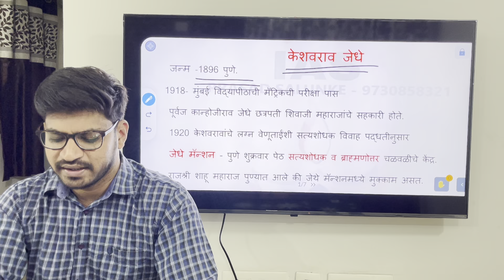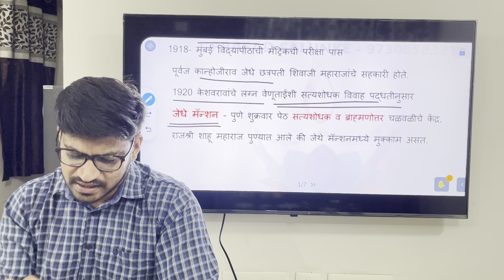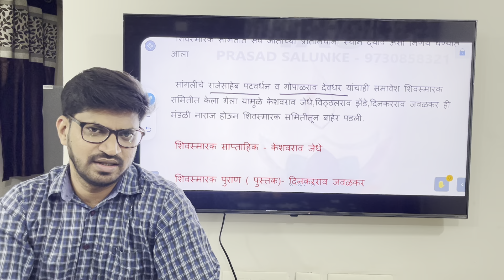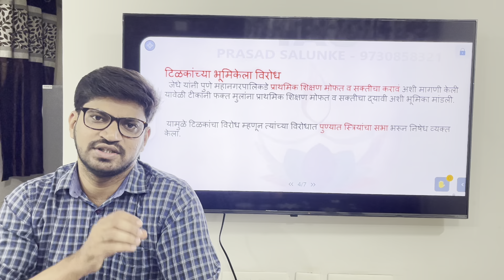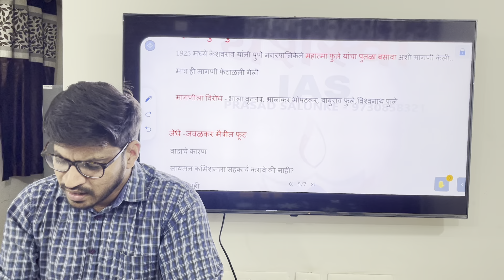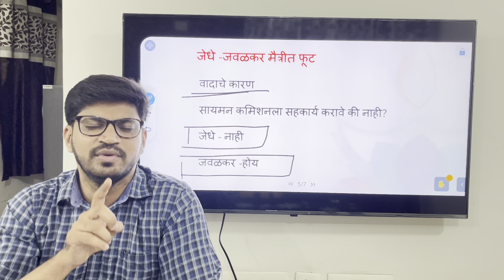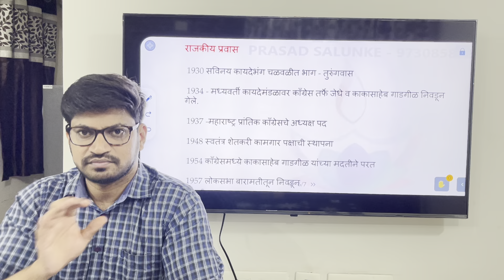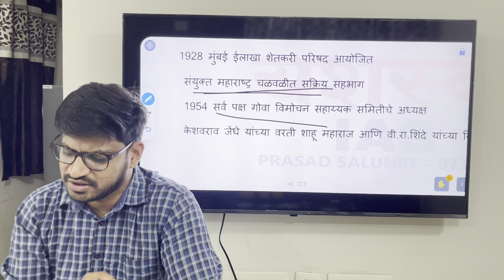केशवराव जेधे Keshavrao Jedhe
केशवरावांना तात्यासाहेब या नावाने ओळखले जाते. केशवराव जेधे यांचा संबंध ब्राह्मणेतर चळवळीशी होता. पुणे येथील जेधे मॅन्शन हे या चळवळीचे केंद्र होते. पुण्यातील प्रसिद्ध स्वारगेट चौक हे त्यांच्या नावावर आहे. केशवरावांनी शिवाजी मराठा हायस्कूल, पुणे येथे शिक्षकाची नोकरी केली. केशवराव जेधे यांनी छत्रपती मेळावा काढून टिळकांच्या शिवजयंतीला आव्हान दिले होते. त्यांनी "शांतीचा गांधी पुतळा। देशा प्यारा जाहला।" ही कविता लिहली.